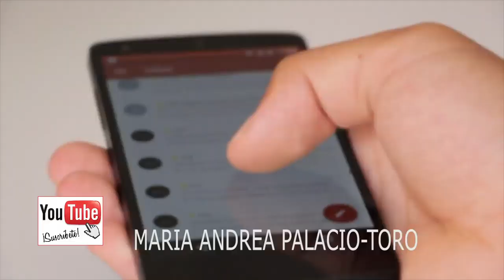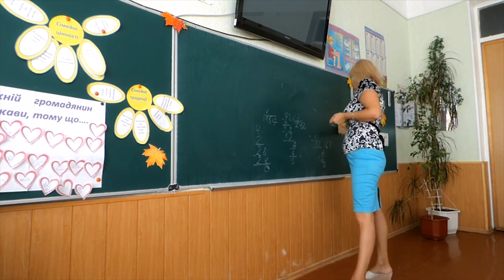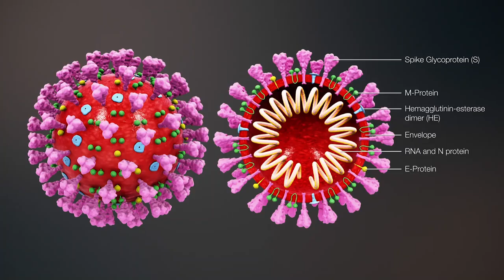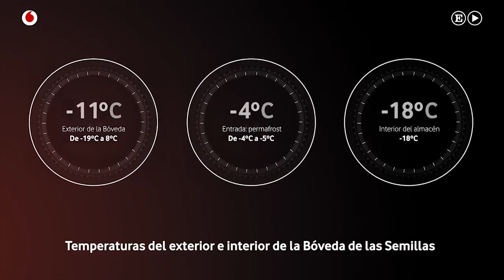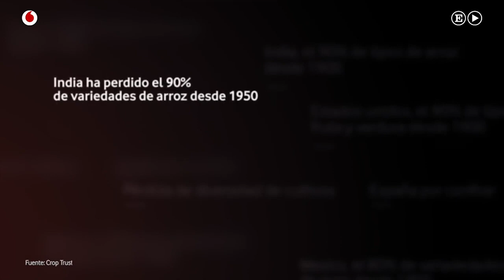Aprendiendo a volar BUENAS NOTICIAS DE abril